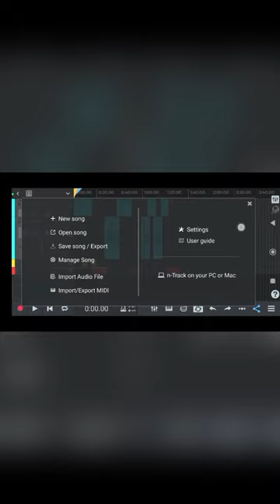Latency Problem? आपके सवाल का जवाब ।